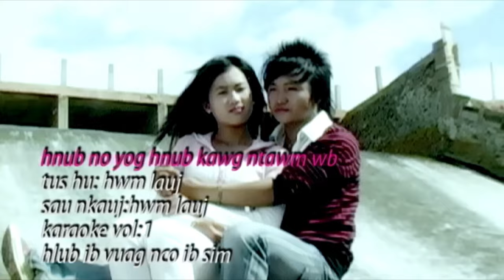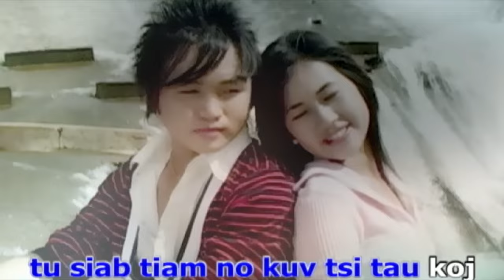Hwm Lauj - Hnub no yog hnub kawg ntawm wb